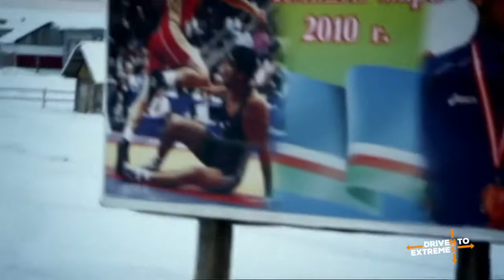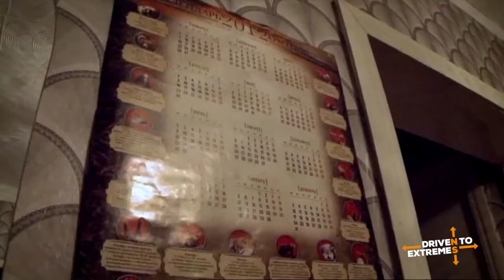Tackling the Road of Bones with Tom Hardy and Mika Salo (Part 2)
Tom Hardy and Mika Salo take on the infamous Road of Bones in far-eastern Siberia, the coldest road in the world.

Join us as we travel along the infamous Road of Bones highway in Eastern Siberia, one of the deadliest roads in the world.